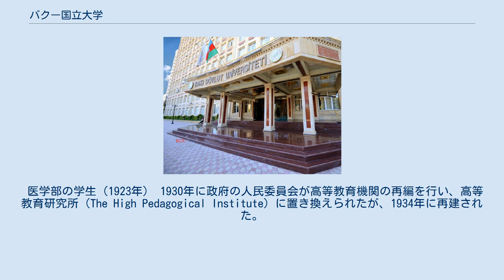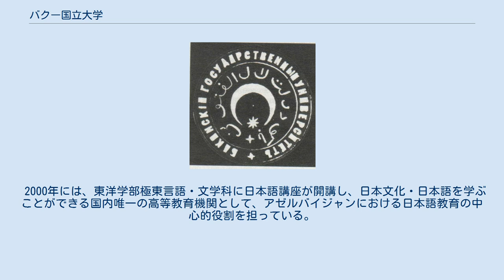バクー国立大学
バクー国立大学（アゼルバイジャン語: Bakı Dövlət Universiteti、英語: Baku State University）は、アゼルバイジャンの首都バクーにある大学である。
アゼルバイジャンで最古の大学であり、国内最高学府と称される。
 創立時の学章 1919年9月1日、アゼルバイジャン国民議会の決定により、4学部（歴史文献学部、物理数学部、法学部、医学部）1094人の生徒を集めて創立された。
初代学長は外科医のヴァシリス・ラズモフスキー。
 医学部の学生（1923年） 1930年に政府の人民委員会が高等教育機関の再編を行い、高等教育研究所（The High Pedagogical Institute）に置き換えられたが、1934年に再建された。
 創立40周年となる1959年時点で13学部を有し、それ以前に存在した医学部と経済学部は、アゼルバイジャン医科大学とアゼルバイジャン国立経済大学として分離された。
2021年現在は16学部を有する。
 創立100周年を迎えた2019年には、アゼルバイジャン国内やウィーン、パリのユネスコ本部で記念祝賀会が行われ、大統領令によりバクー国立大学100周年記念賞が113人に贈られた。
 旧ソ連構成国や東欧諸国、中東諸国の大学との協定・提携協力が盛んである。
 2000年には、東洋学部極東言語・文学科に日本語講座が開講し、日本文化・日本語を学ぶことができる国内唯一の高等教育機関として、アゼルバイジャンにおける日本語教育の中心的役割を担っている。